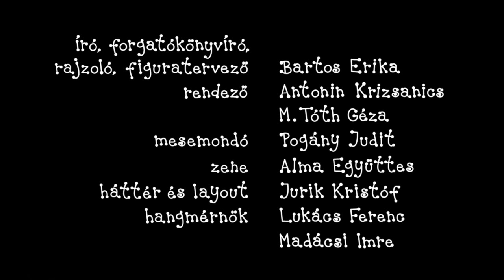Bartek i Basia - 3 odcinki | #134 | Kreskówka dla Dzieci po Polsku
Bartek i Basia kompilacja:
Latawiec
Karnawał
Koszmarny sen